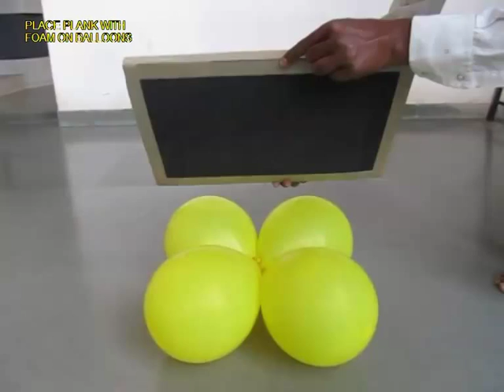Balloon Bench | Gujarati | See the Strength of Balloons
Inflate 4 good quality balloons and tie them together with their mouths. Place some newspapers on the balloons and then a thick wooden plank. This balloon bench will be able to take the load of 40-kgs. A young child will be able to sit on it easily.
This work was supported by IUCAA and Tata Trust. This film was made by Ashok Rupner TATA Trust: Education is one of the key focus areas for Tata Trusts, aiming towards enabling access of quality education to the underprivileged population in India. To facilitate quality in teaching and learning of Science education through workshops, capacity building and resource creation, Tata Trusts have been supporting Muktangan Vigyan Shodhika (MVS), IUCAA's Children’s Science Centre, since inception. To know more about other initiatives of Tata Trusts, please